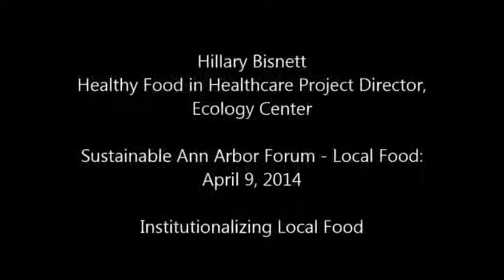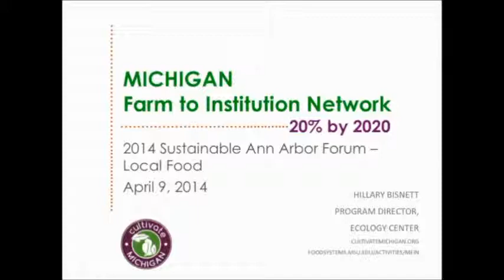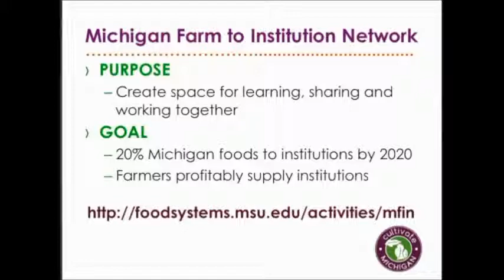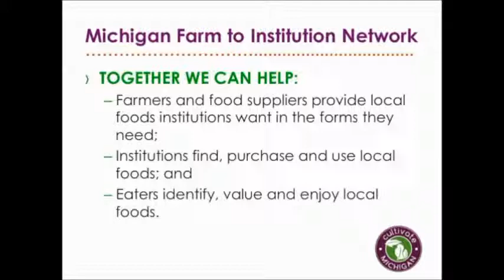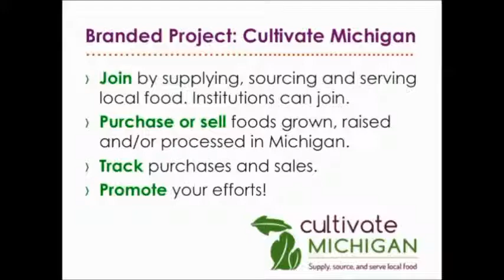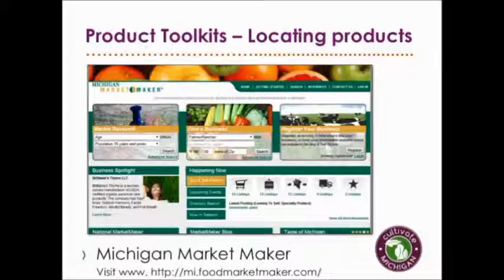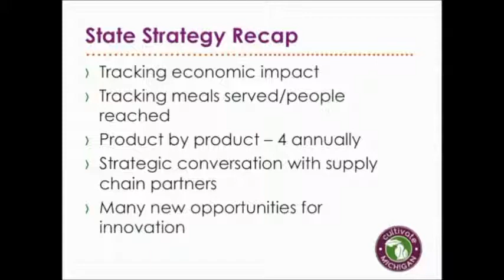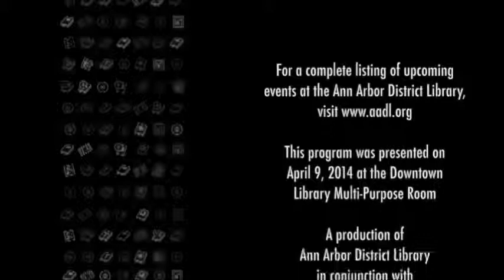Hillary Bisnett - Local Food - Sustainable Ann Arbor Forum - 4/9/14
Hillary Bisnett, Healthy Food in Healthcare Project Director at the Ecology Center, presenting on institutionalizing local food at the April 9, 2014 Sustainable Ann Arbor Forum on local food.